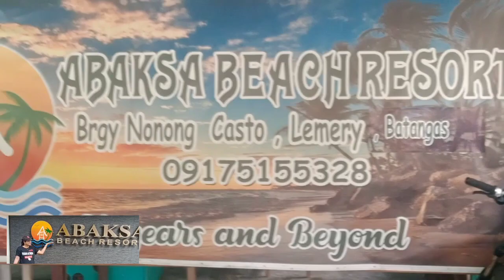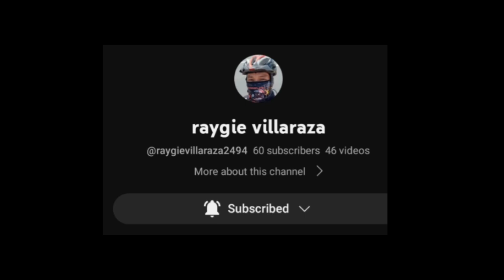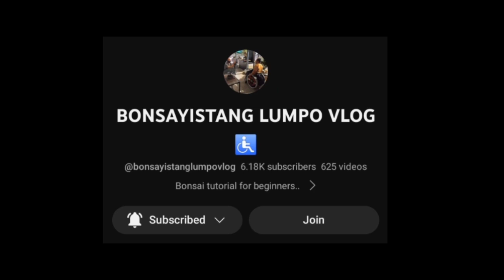Affordable beach sa Lemery Batangas/Abaksa beach resort